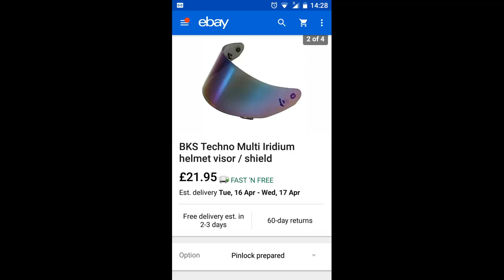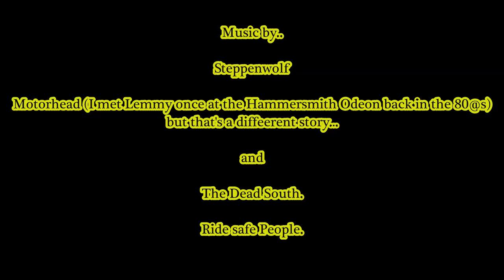Budget Bike Buy..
Testing Budget Stuff.